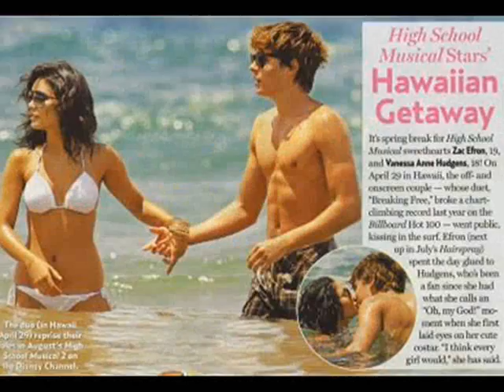a zanessa story...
this is for jacqgsts for coming second in my contest! wel done and thanks for entering!!